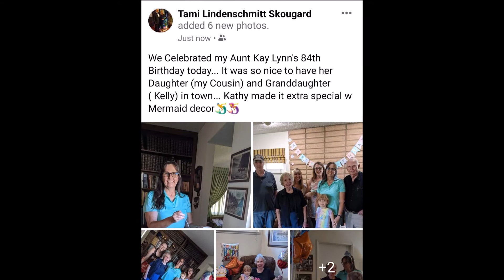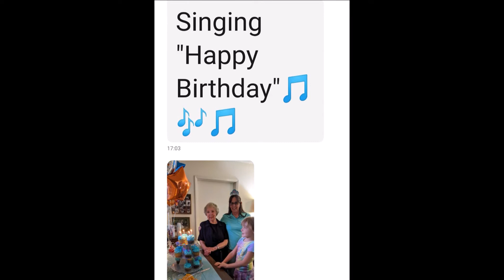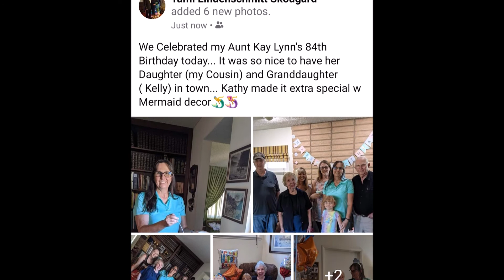Kay Lynn 84 Birthday Party